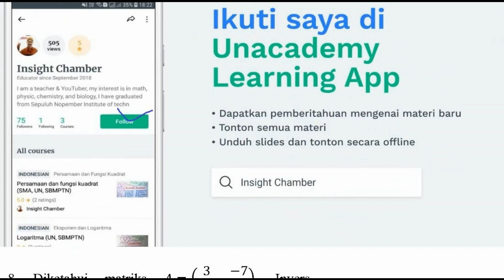pembahasan UNBK SMK TKP Teknik Kesehatan dan Pertanian matematika 2018, un smk no 8 invers matrik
link unacademy